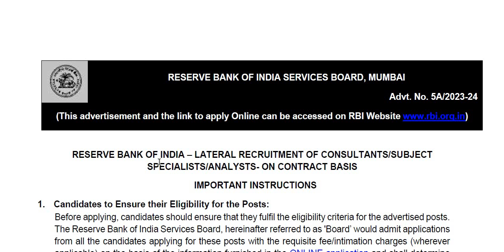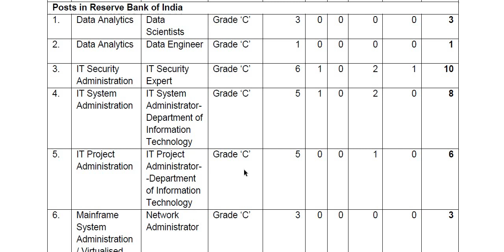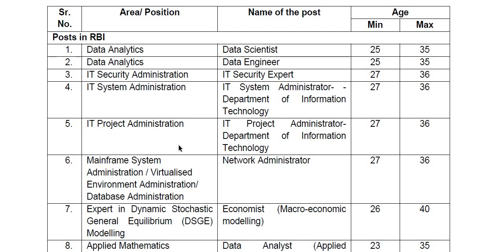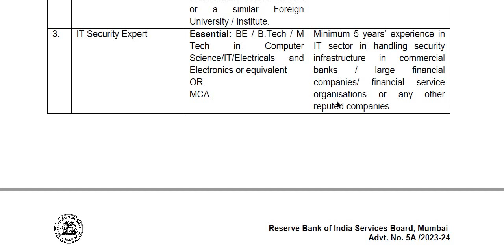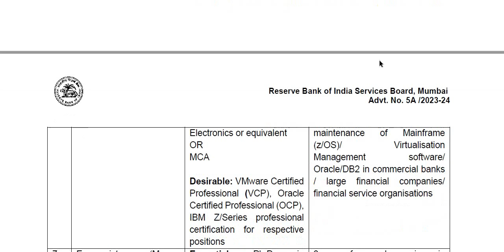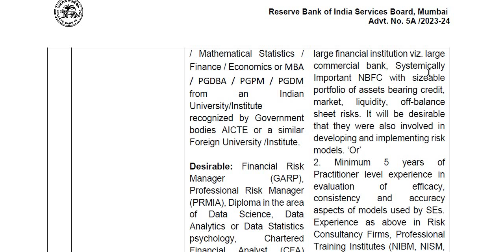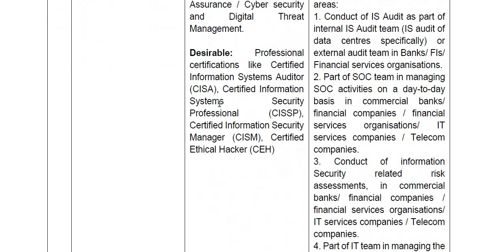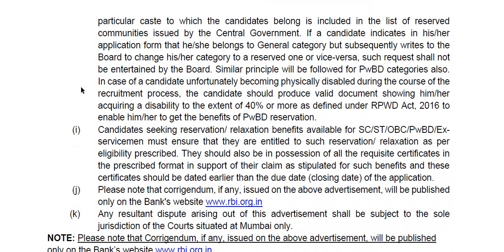ರಿಸರ್ವ್ ಬ್ಯಾಂಕ್ ಆಫ್ ಇಂಡಿಯಾದಲ್ಲಿ ನೇಮಕಾತಿ || Classic Job Junction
Classic Education
Dharwad